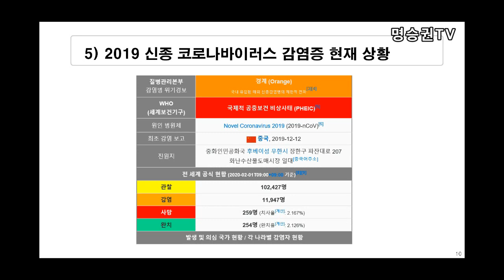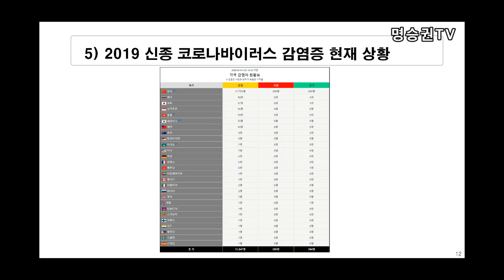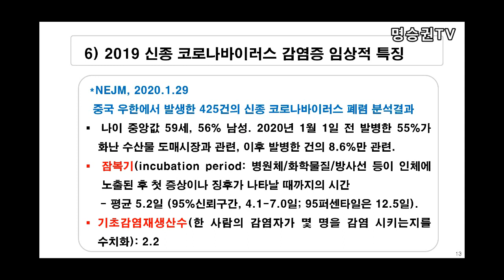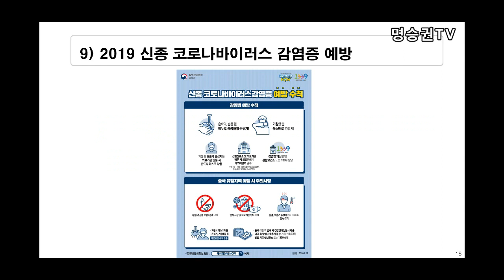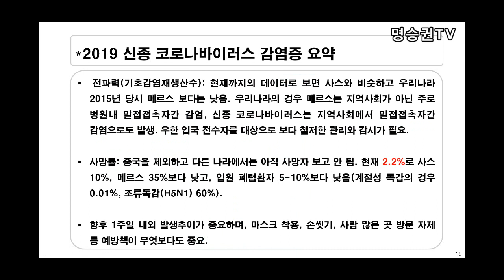2019 신종 코로나바이러스 감염증 (2/2)